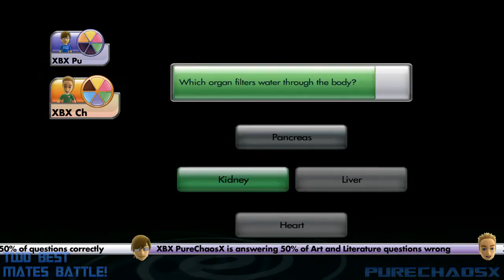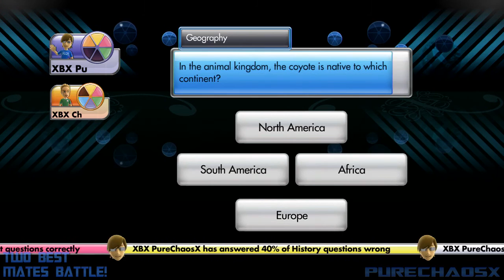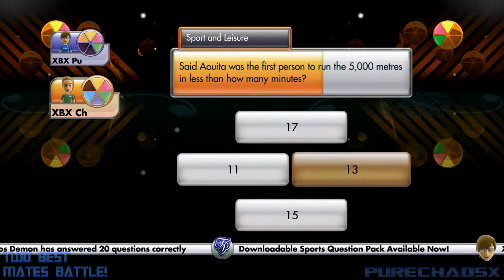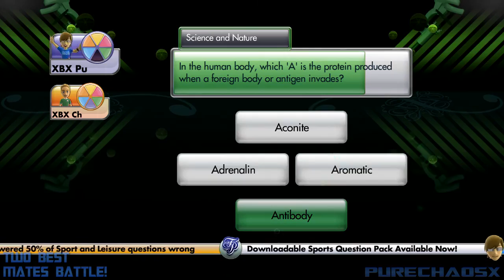Two Best Mates BATTLE! - Trivial Pursuit - Part 3 (Final)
Two Best Mates BATTLE!
Trivial Pursuit - Part 3 (Final)

The Two Best Mates BATTLE against each other over a variety of versus games.

In this episode, we play a board game.. on a video game console. Trivial Pursuit bitches! Enjoy.. or get really bored, it's your choice.

On Xbox Live:
XBX PureChaosX